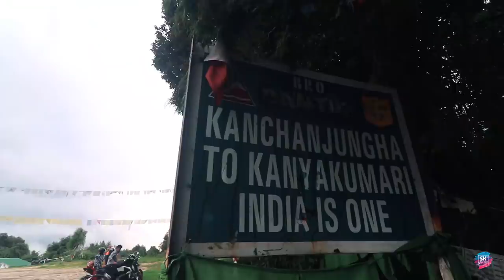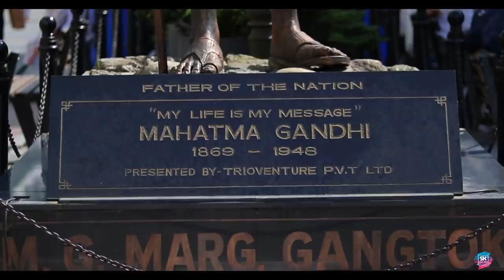Gangtok pe Gyan | Sikkim | Ep. 2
In this video you will see me exploring Gangtok's MG Marg, Hanumantok, Ganesh Tok view of Kanchenjunga and much more and yeah drone shots. Dhanyabad.

If you want to purchase this camera along with the acessories the best and safe buying links are below:
Canon 77D
Canon 10-18mm Lens:
Rode VideoMicro
Gorilla Pod:

Go Pro Hero 6
Go Pro 5 and 6 Adapter
Lavalier Mic
Gloves I use:
My Riding Jacket :
My Riding Pants :